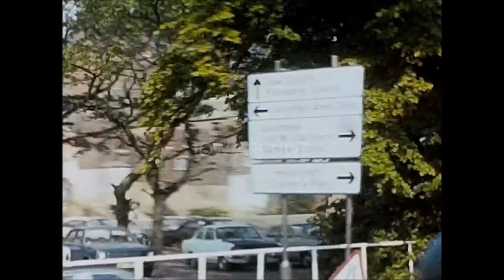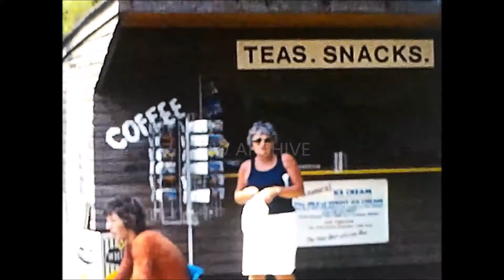📽 1975 - an isle of wight holiday - cine film SUBSCRIBERS POLL WINNER